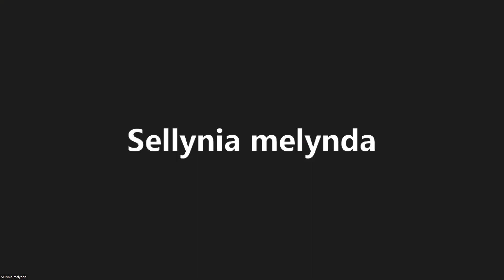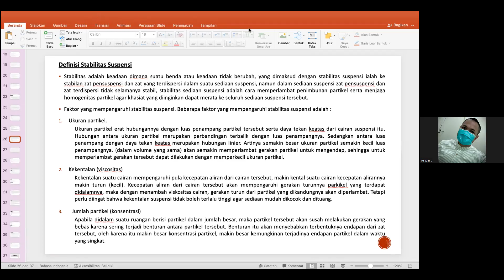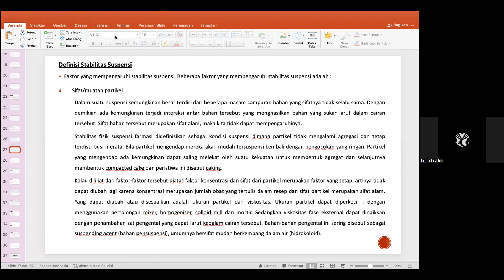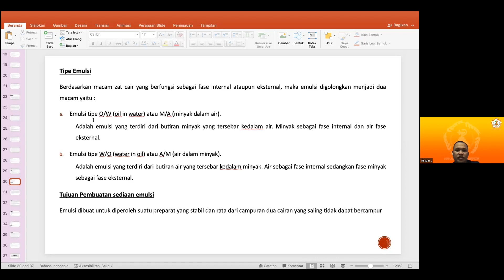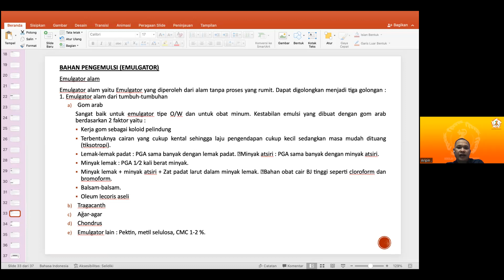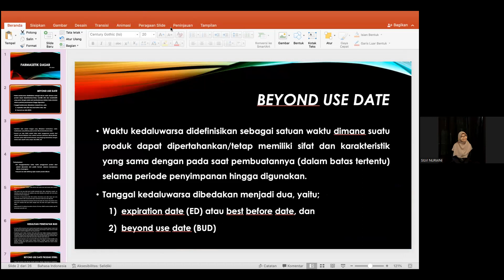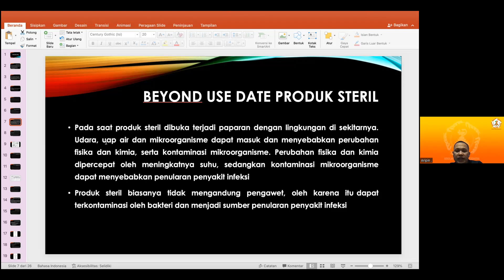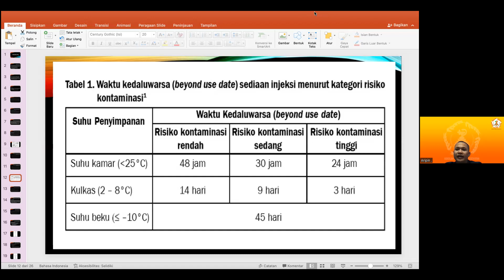Farmasetika dasar 25 Juni 2022